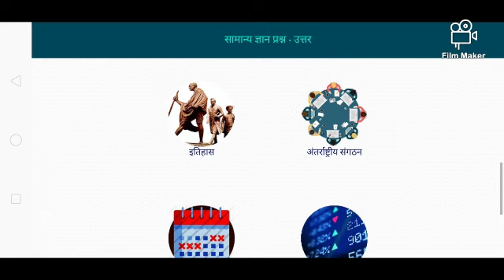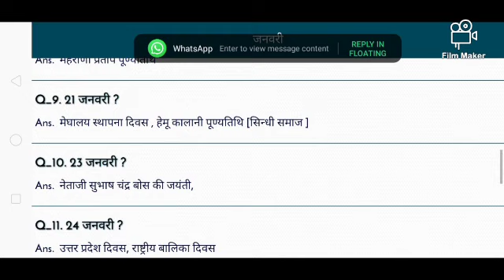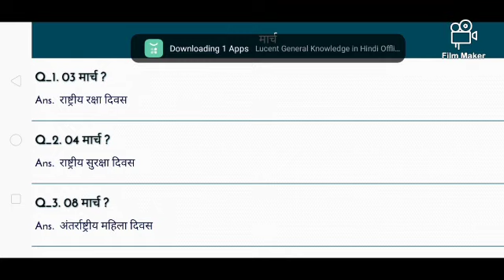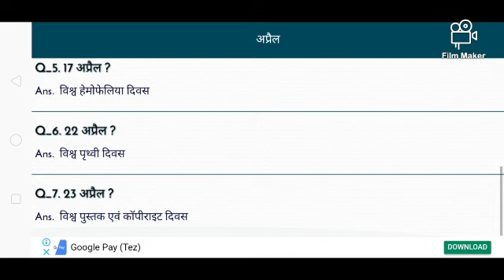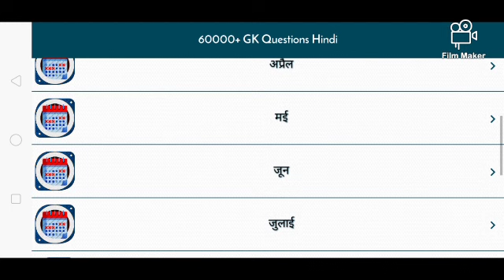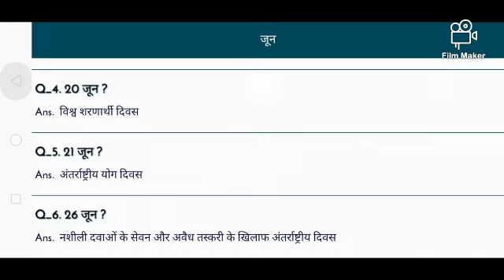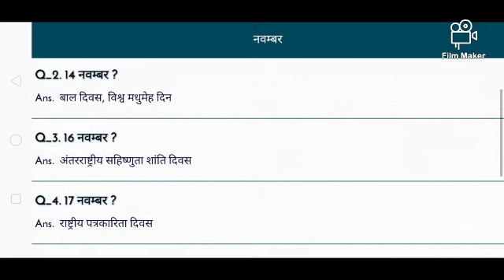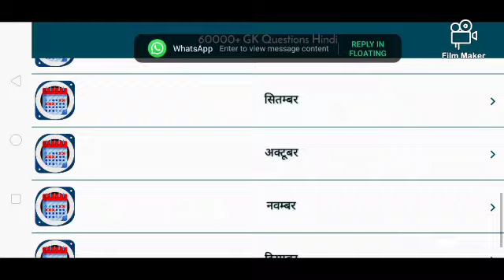Best important Days in year/ very Important questions for exam / GK QUESTION, Online Plus Study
Very important questions for exam
Important days in year